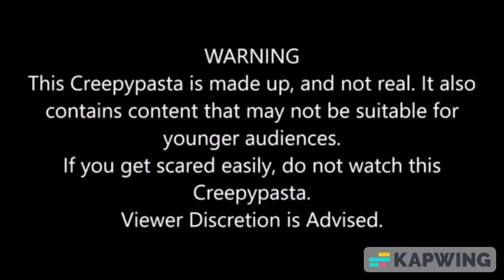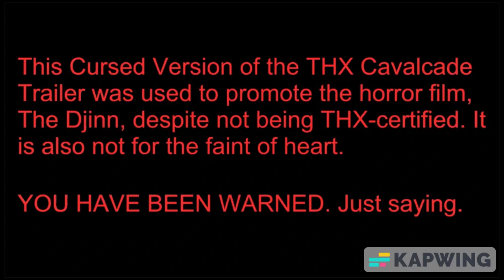The Cursed THX Cavalcade Trailer